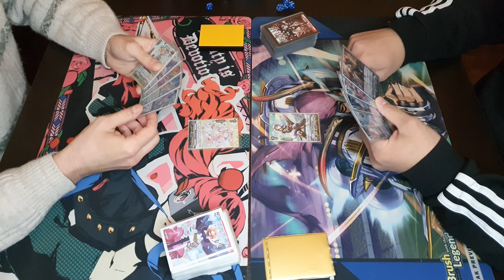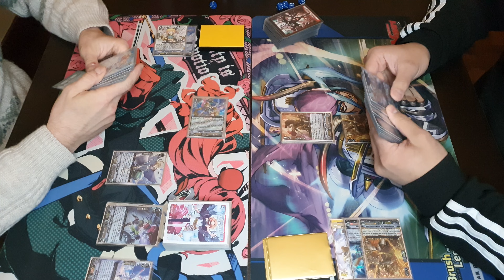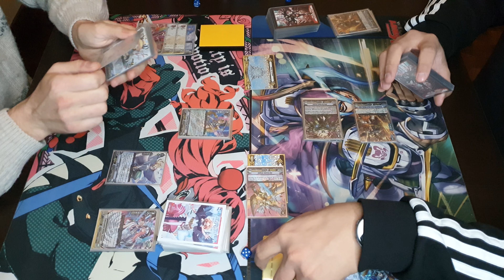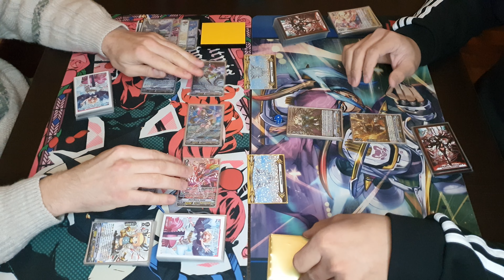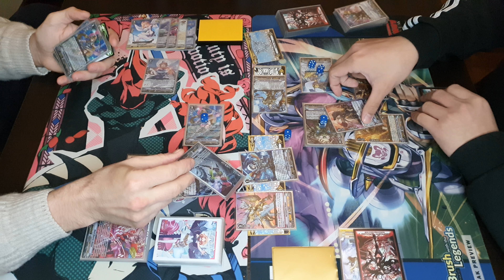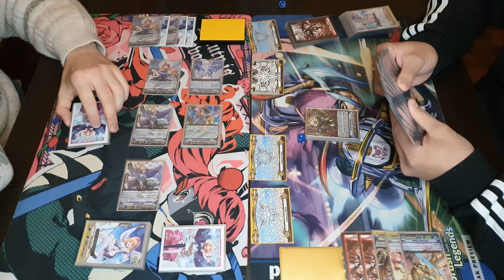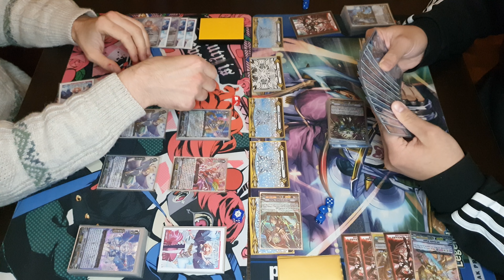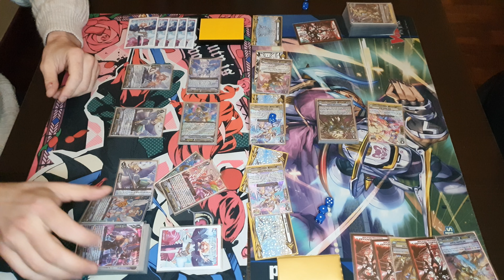TED | Cardfight Vanguard | V Premium | Playtest Clan Collection | Ramiel VS Spectral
Mattia - Angel Feather Ramiel
Steven - Gold Paladin Spectral

There was some misplay in this video that was corrected right on the spot. We were having fun and some mistakes happened! Be kind!

Make sure to watch in 1080p60!